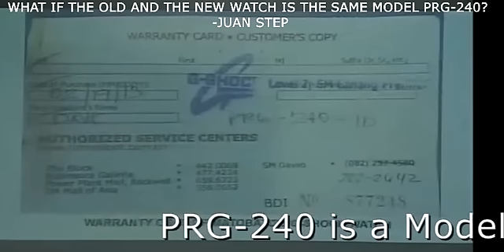Senator Trillanes napahiya sa senate hearing